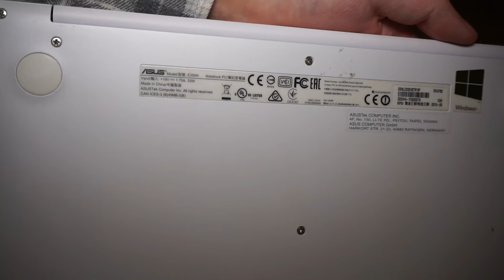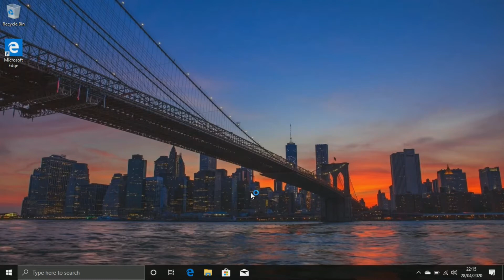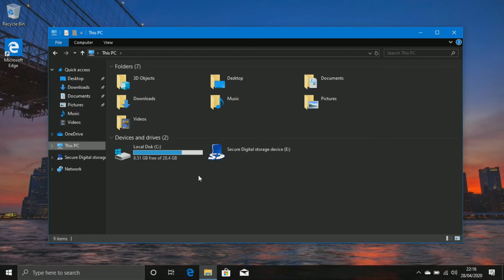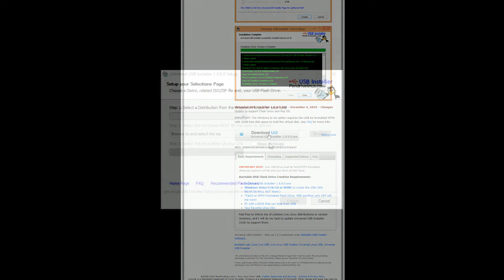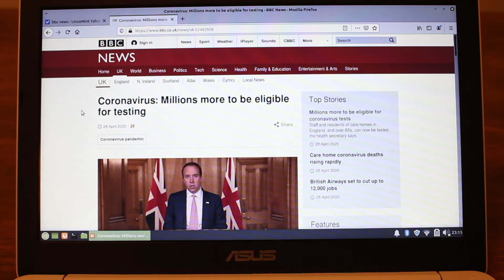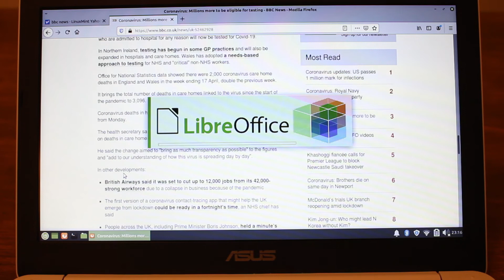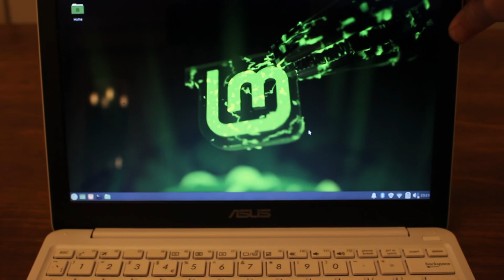Make a Slow Laptop Fast! - Ft. Linux.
So someone was selling this laptop used a few years ago and offered it to me for £20. I thought it would make a nice portable computer for public places rather than taking my MSI Ghost Pro or Microsoft Surface tablet. Unfortunately, this netbook with its Intel Atom Z8300 and only 32GB eMMC storage  is too slow and generally unusable even for that. Or so it was!

Using Linux, a free alternative to Windows, we manage to get a computer that cannot even open its start menu to a point where we can have multiple tabs open whilst playing videos.

-- I did encounter an audio issue on the latest version of Linux Mint, dropping down to the previous release resolved this however --